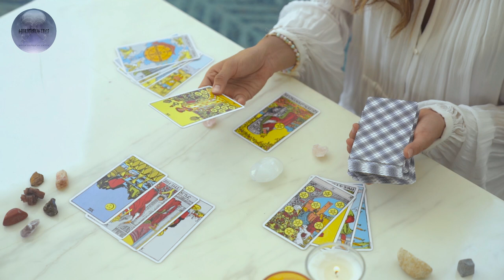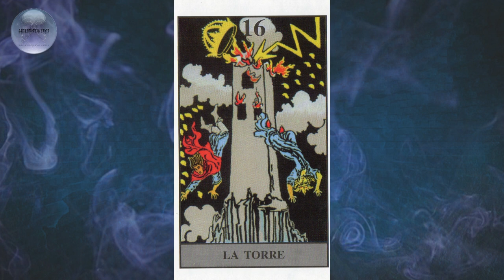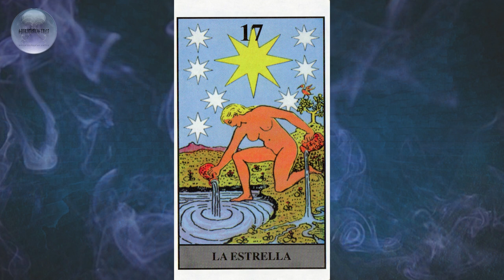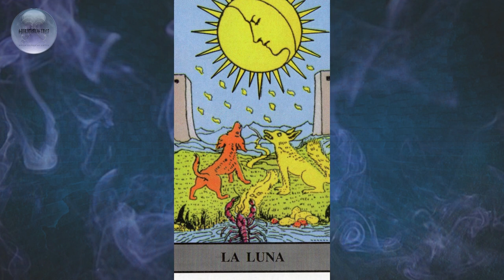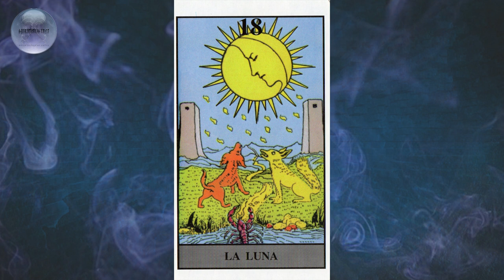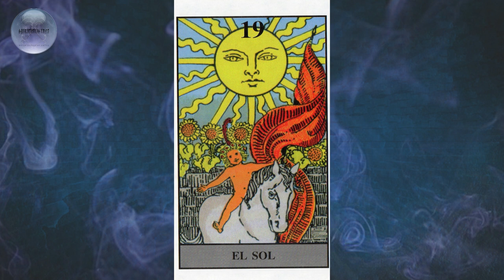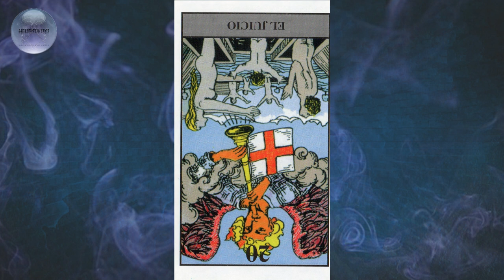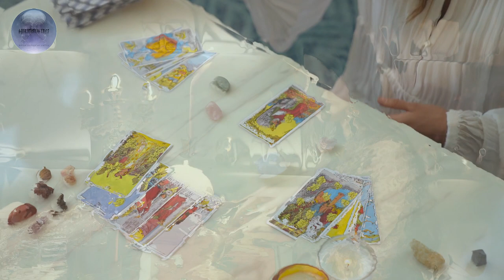Curso Gratis De Tarot |Arcanos Mayores Capítulo 3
Hola continuamos con el curso de Tarot. seguimos con los arcanos mayores. En el capítulo 3 analizaremos e interpretaremos a los arcanos de, La Templanza, El Diablo, La Torre, La Estrella, La Luna, El Sol, El Juicio, El Mundo. Bienvenidos y continuemos con el curso de Tarot.